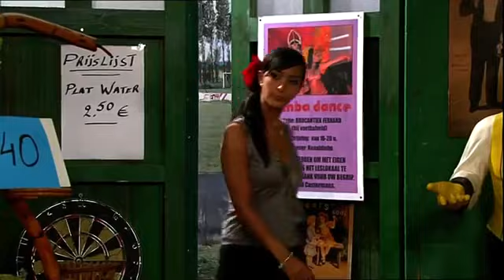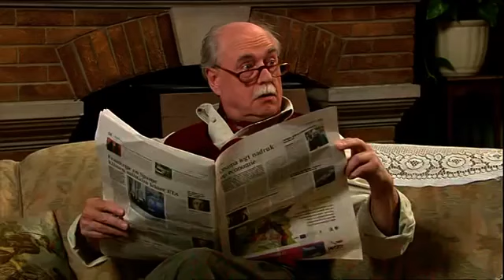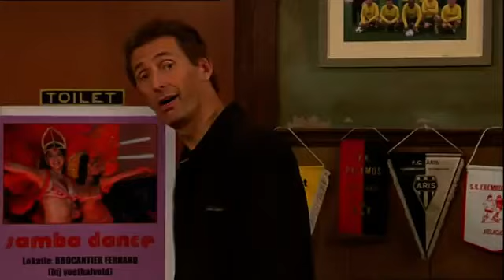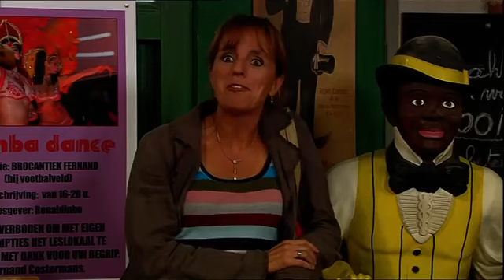F.C. De Kampioenen S21E06 Heldendaad | Seizoen 21 | Aflevering 6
⤷ Seizoen 21 afleveringen:
▸ Aflevering 1: Champagnevoetbal (4 december 2010)
▸ Aflevering 2: Poepa Boma (11 december 2010)
▸ Aflevering 3: Music maestro (18 december 2010)
▸ Aflevering 4: Carmen BV (25 december 2010)
▸ Aflevering 5: De cover (1 januari 2011)
▸ Aflevering 6: Heldendaad (8 januari 2011)
▸ Aflevering 7: Boma in Brugge (15 januari 2011)
▸ Aflevering 8: De bende van Boma (22 januari 2011)
▸ Aflevering 9: Een echte held (29 januari 2011)
▸ Aflevering 10: De Carmen (5 februari 2011)
▸ Aflevering 11: Marc burgemeester (12 februari 2011)
▸ Aflevering 12: Wodka (19 februari 2011)
▸ Aflevering 13: De mooiste dag (26 februari 2011)

⤷ Films:
▸ F.C. De Kampioenen: Kampioen zijn blijft plezant!
▸ F.C. De Kampioenen 2: Jubilee General
▸ F.C. De Kampioenen 3: Forever
▸ F.C. De Kampioenen 4: Viva Boma